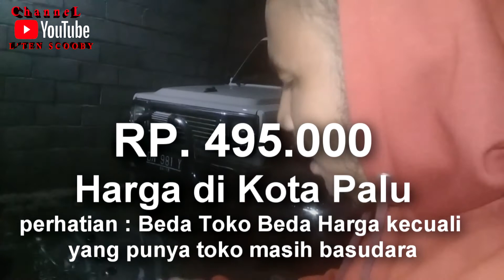UNBOXING SEPATU AREI, HARGA PAS MANTAP KHUSUS WILAYAH PALU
BARU BELAJAR UNBOXING
Sepatu baru milik abang karlos, merek Arei Harga boleh cek sendiri kalau tidak percaya, silahkan PERGI KE tokoh2 yang ada dipalu..beda tokoh pasti beda harga...😊😊😊 makanya CEK TOKOH SEBELAH..

Cameramen : fito